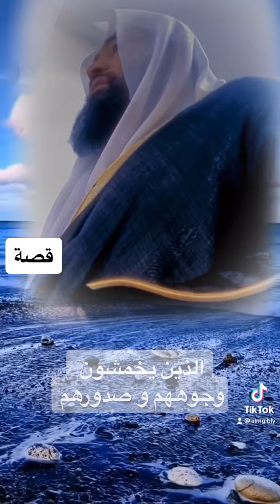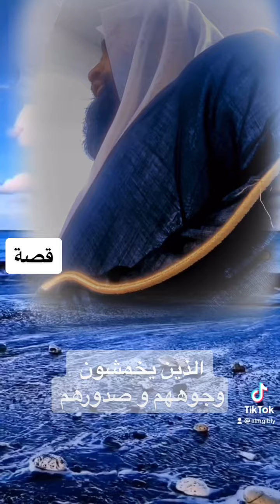قصة الذين يخمشون وجوههم و صدورهم